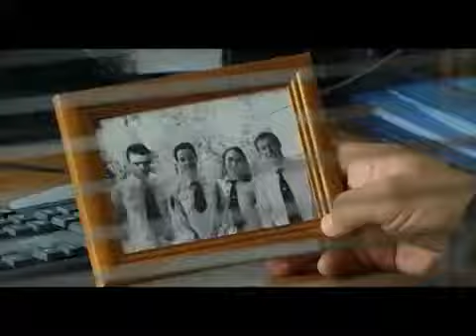Премьера! "Воскресенье с Владимиром Епифанцевым" 12.11.17